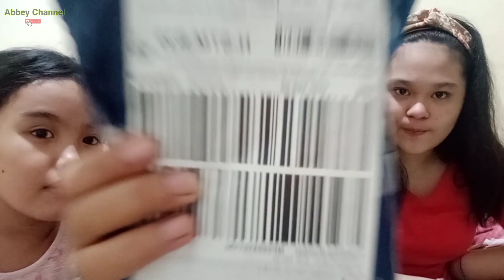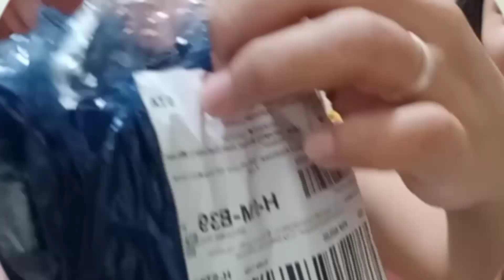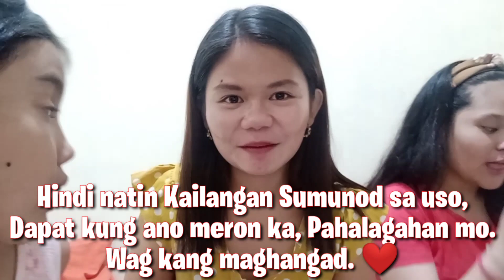JBL INPODS/EARPODS UNBOXING + REVIEW | Vlog 15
Hi! Welcome back to Abbey's Channel
Please Watch in HD for a Better Quality.

Shop name: Tech Spot.

Also for my Recent unboxing here's the link.

No copyright Bright Workout Motivation Music.